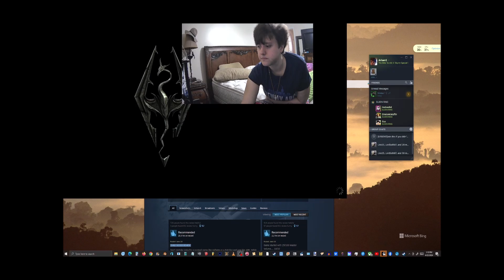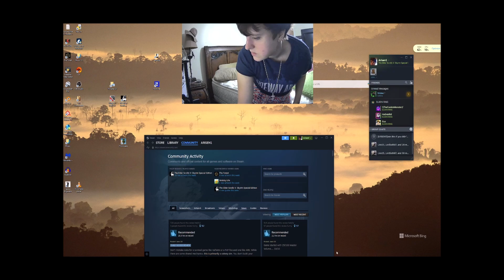Skyrim Replay for Stroke Recovery Part 15 - Doing First Imperial Legion Quests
Hey friends, family and followers on YouTube and Facebook!!  Happy  Saturday  to you all!  I hope y'all have a Blessed weekend!!! . My name is Stephanie Young, and I'm a very strong Christian  Believer, an avid video gamer for most of my life, as well as a survivor of multiple strokes, brought on by a rare progressive cerebrovascular disease called Moyamoya Disease, which gave me my first minor stroke in 2016, which mainly just took my, then, non-dominant right hand, but I was able to quickly recover that hand to 100%, mostly by playing video games on my old Xbox 360 game console, using the gamepad controller, which was so much easier for me to use than a keyboard and mouse, but  Moyamoya struck me again in 2019, this time giving me a nearly fatal series of massive strokes that took my entire once dominant left hand side.  The strokes took most of my brain's logic and processing...even speech processing, most of my short-term memory, over 60% of the vision in both of my eyes,  and a lot of my livelihood and willpower, since I lost most of my talents and artistic skills and abilities, such as drawing, writing, musical composition via musical notation in a piano roll in a digital audio workstation on my computer and UV mapping 3D models.  Even though I gave up on most of my artistic works after my first stroke in 2016, I've maintained working on my allegorical fantasy role-playing game project, Realms of Tokala, or simply, "Project Tokala," since it's been my baby since 2010, and I also feel like it's my personal duty as a Christian Believer to keep the project going, and to try to find as many people as possible to help us out with every single aspect of game design, development, artistic work, musical work, trademark/copyright making, website rebuilding and management, further promotion on all social media platforms and helping out with further development work in he Unreal Engine.  That's why I devote every Thursday to promoting the project, and the reason why I use my homemade custom Title Theme font for every video I post.

Old Project Tokala forum, which I hope to restore until we get an official real website again
Some of my finished game mods on my old Nexus Mods account
My old Sketchfab account where I uploaded a lot of my old video game project 3D models
My old Newgrounds alias, where I posted most of my old artwork, music and animations
In this Part of my Skyrim Replay for Stroke Recovery  Series,  I do the first couple of Imperial quests, the first being to clear out Fort Hragstad, and then to take the Jagged Crown from the Stormcloaks.  On Monday, we will be doing the war for Whiterun.   Have  a good weekend, everybody!
~Stephy